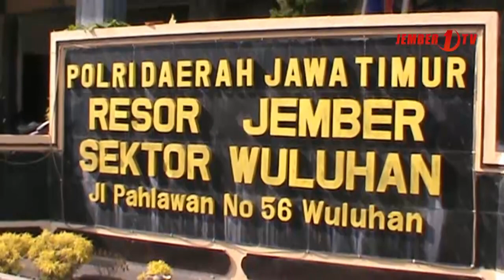Polisi Gerebek Judi Sabung Ayam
Jajaran kepolisian sektor wuluhan menggerebek tempat judi sambung ayam di desa ampel wuluhan, dari penggerebekan ini polisi berhasil mengamankan sepuluh unit motor serta dua ekor ayam aduan.